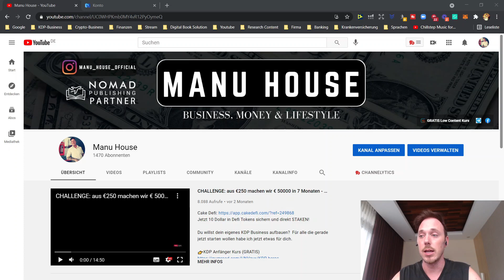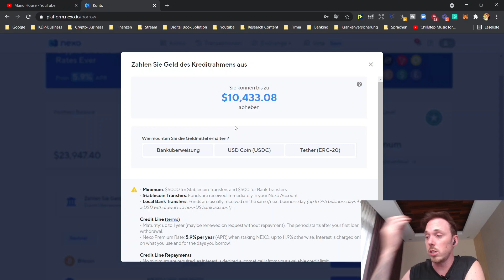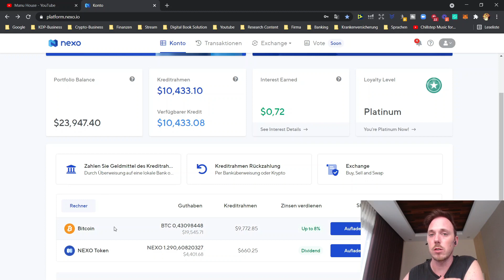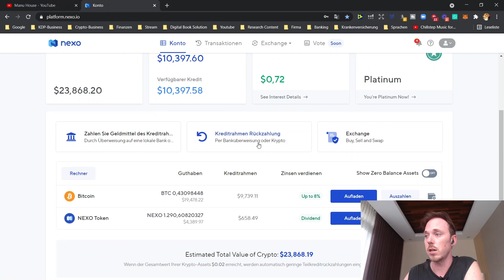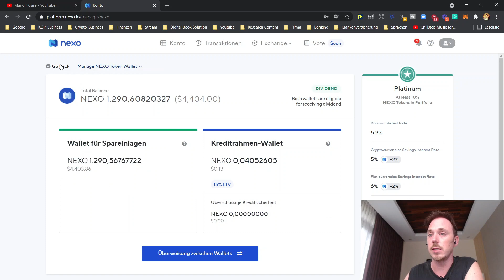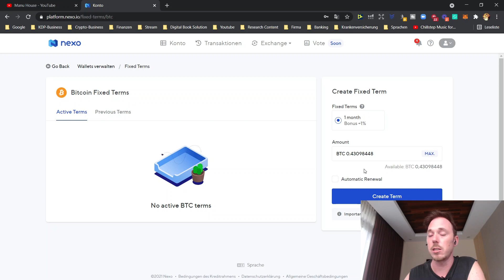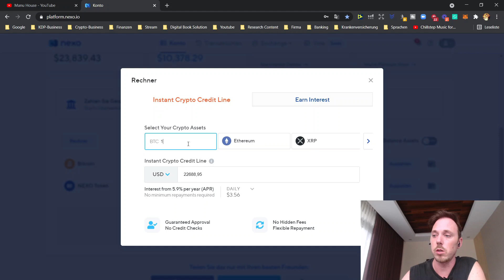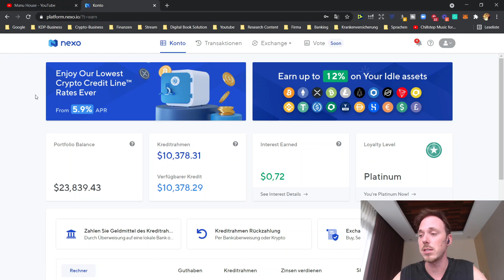Mein Plan mit der Plattform Nexo in den nächsten Jahren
Nomad Publishing Partner:
Du willst dein profitables KDP Business starten?
Reden wir darüber in einem Kostenlosen Erstgespräch.

Trete der Telegram Gruppe bei um dich mit der Community in unseren Voicechat Seasons auszutauschen:

Jetzt 10 Dollar in Defi Tokens sichern und direkt STAKEN!

Du willst dein eigenes KDP Business aufbauen?  Für alle die gerade jetzt starten wollen habe ich jetzt etwas für dich.

Du willst im Low und No Content Bereich durchstarten und brauchst eine 1 zu 1 Anleitung? Dann ist die KDP-MASTERCLASS genau das richtig für dich.

Tritt jetzt der KDP-Heros Facebook Community bei und erhalte bereits nach wenigen Minuten Antworten auf deine Fragen!

Du suchst super Ghostwriter zum fairen Preis?